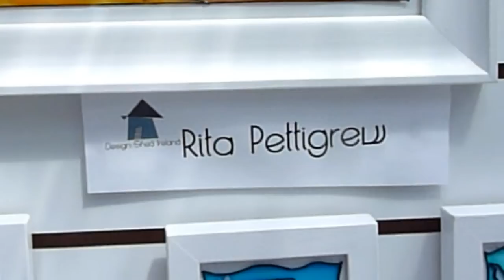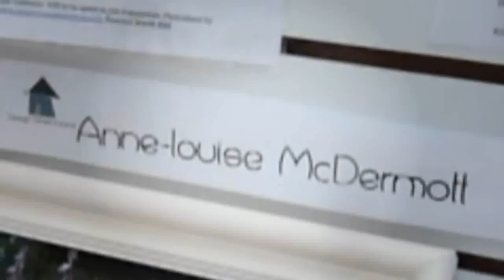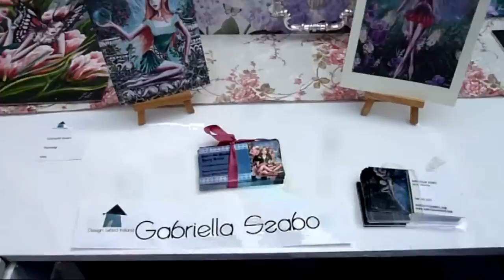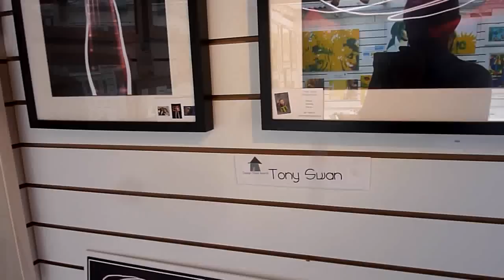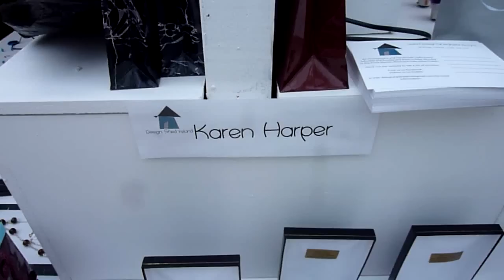Design Shed Ireland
Retail unit open in Blackrock Market, housing all things creative under one roof. Our design shed will showcase work from some really talented and creative artists and crafts people. Every Saturday and Sunday and Bank Holiday Monday